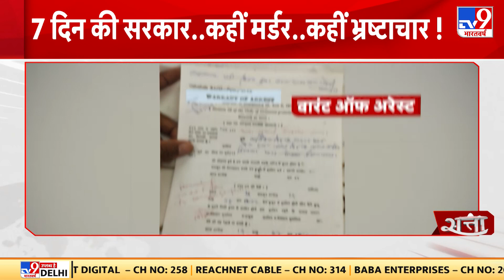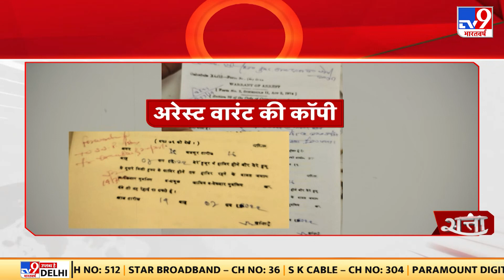अब चावल घोटाला में फंस गए कृषि मंत्री | Bihar | Nitish Kumar | Agriculture Minister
पिछले चंद दिनों से बिहार चर्चा में है...पहले राजनीतिक बदलाव के कारण...फिर नीतीश सरकार के मंत्रियों कारण और अब अपराध के कारण. नीतीश सरकार के दागी मंत्रियों की फेरहिस्त लगातार बढ़ती जा रही है..कृषि मंत्री सुधाकर सिंह पर चावल घोटाले का आरोप है...सवाल उठ रहे हैं कि आखिर जिस शख्स पर नीतीश सरकार ने कभी घोटाले का केस दर्ज कराया था वही शख्स आज नीतीश के साथ सरकार में क्यों और कैसे शामिल है...सवाल कानून व्यवस्था को लेकर भी उठ रहे हैं. आज पटना में सेना के एक जवान को गोली मार दी गई..एक लड़की को गोली मार दी गई..
Bihar is in discussion since last few days...first because of political changes...then because of ministers of Nitish government and now because of crime. The list of tainted ministers of Nitish government is increasing continuously.. Agriculture Minister Sudhakar Singh is accused of rice scam.. Questions are being raised that the person on whom the Nitish government had once filed a scam case is the same person today Nitish Why and how is the government involved with... Questions are also being raised about law and order. today an army soldier was shot in Patna.. a girl was shot..